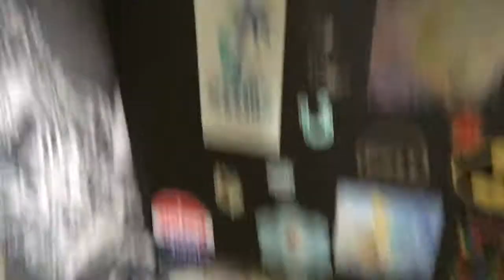Let’s Talk About… Sonic 2021-2022 News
Well, two days ago, Sega had a live stream (obviously. They stated that outright). I joined the said livestream, but I didn’t post a live reaction because 1. I was doing chores and 2. My mom would have cut it short. So in this video, I am covering a lot of Sonic news because I was a Sonic fan since I was seven years old.